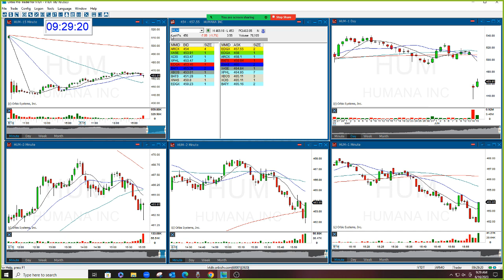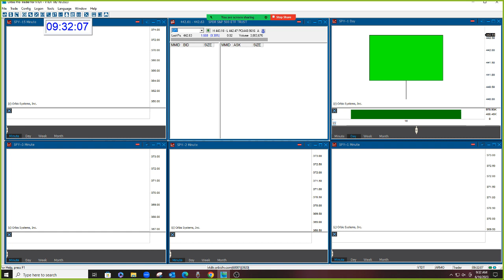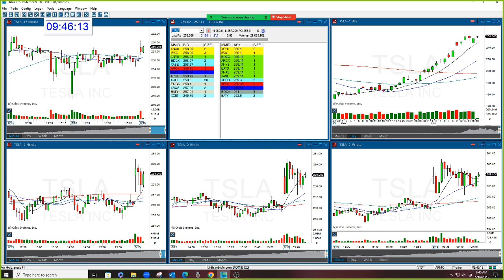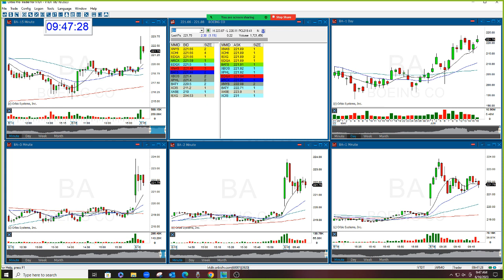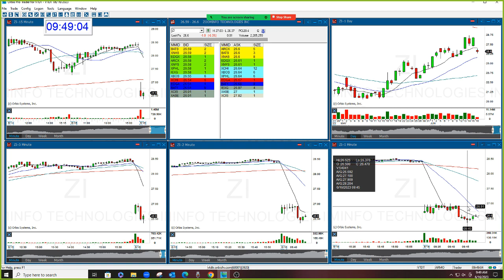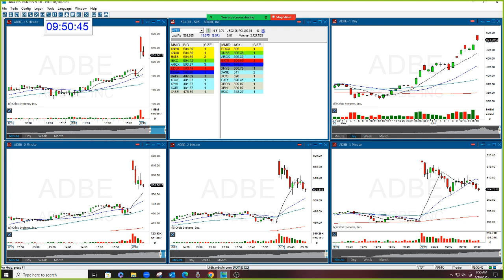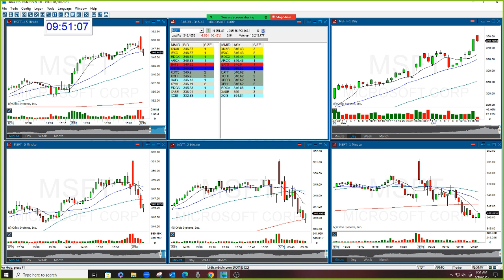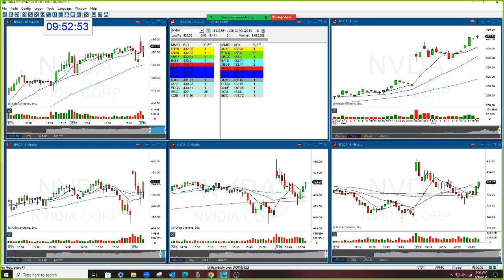The Stock Swoosh Show Live Trading Room 6-16-2023